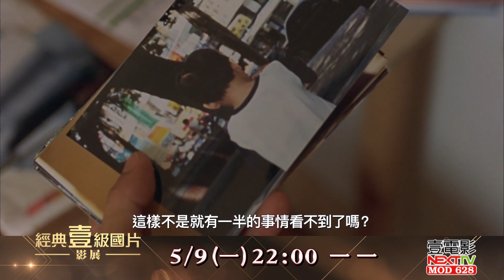連假最後一天全台有雨！ 北台灣低溫探15度 各地留意較大雨勢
五一連假最後一天，受到東北季風及南方雲系持續影響，水氣明顯偏多，各地都容易下雨，並且要留意較大雨勢發生，外出務必攜帶雨具；溫度會比昨日再略降一些，中部以北及宜蘭低溫15、16度，其他地區18到20度，高溫方面在北台灣也只有18至20度，其他地區約21至25度。最後提醒大家，這兩天在東北季風影響之下，沿海地區跟離島都容易有強陣風，海邊活動要多加小心。未來一周天氣不穩定，雨傘也千萬別忘記。